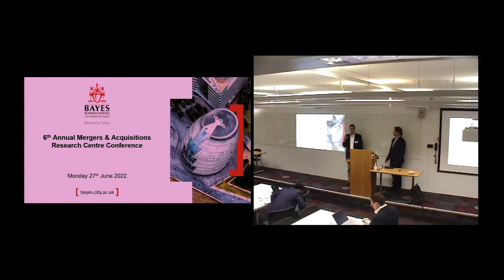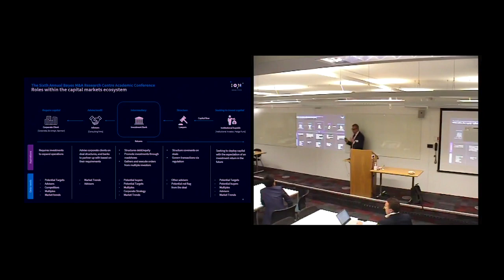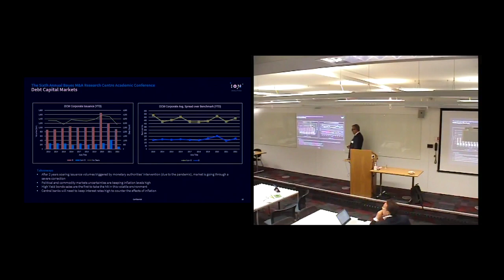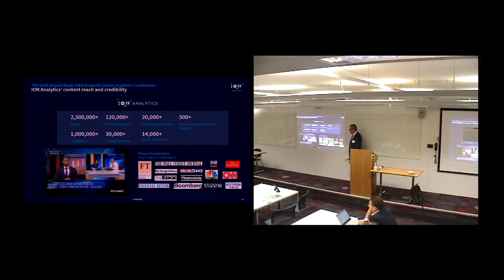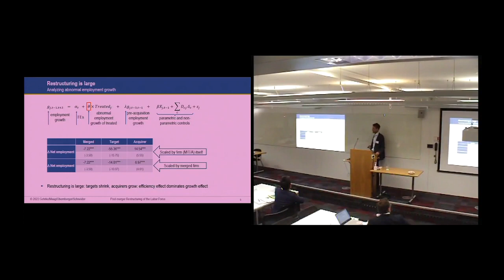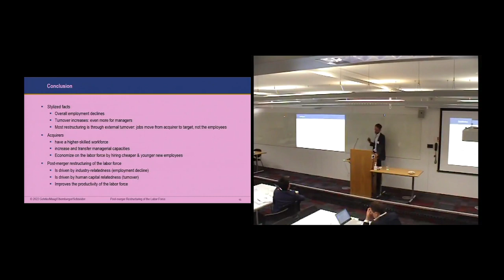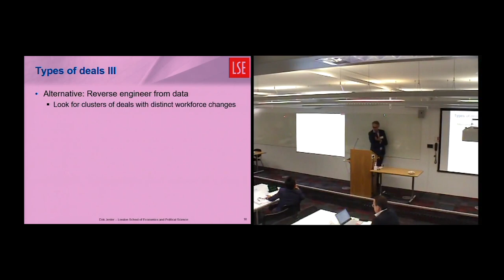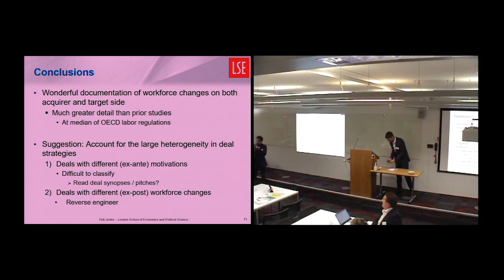Session three: Sixth Annual Mergers and Acquisitions Research Centre Conference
The Sixth Mergers and Acquisitions Research Centre (MARC) Conference, again in cooperation with the ECGI took place on the 27 June 2022 in Bayes Business School (formerly Cass), London, UK.

Session 3 was chaired by Zhong Chen (King’s College London)

The first presentation of this session was presented by Stefan Obernberger (Erasmus University) on the paper “Post-merger Restructuring of the Labor Force” (Britta Gehrke, Ernst Maug Stefan Obernberger and Christoph Schneider) followed by a discussion by Dirk Jenter (London School of Economics).

Keynote Speech was introduced by André Spicer (Dean of Bayes Business School) and was presented by Giovanni Amodeo (ION Analytics / Mergermarket) on the topic, “H2 Trends on M&A, Debt Issuance and Fund Raising”.